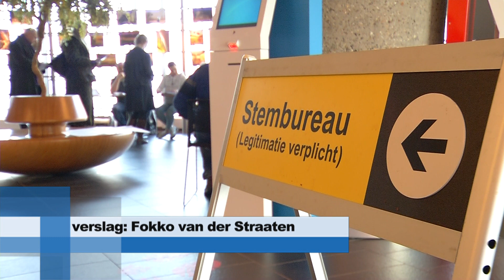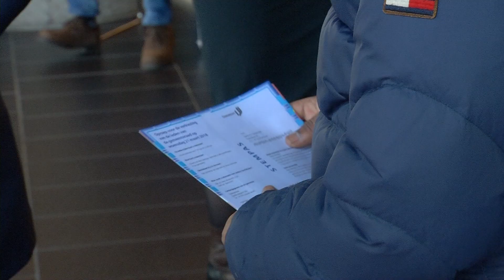Stemmen op Stadskantoor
Het feest der democratie is vandaag weer aangebroken, er mag gestemd worden voor een nieuwe gemeenteraad. Dit geldt ook voor de 18 jarige Djenti Karansingh die vanmorgen op het Stadskantoor voor het eerst van zijn leven mocht gaan stemmen.
Ook burgemeester Wouter Kolff bracht zijn stem uit op het Sttadskantoor.
Nadat de burgemeester zijn stem had uitgebracht ging hij op de fiets richting Grote Kerk om een bezoek te brengen aan verschillende stemburea's in de stad. Er kan nog tot 21.00 uur gestemd worden.